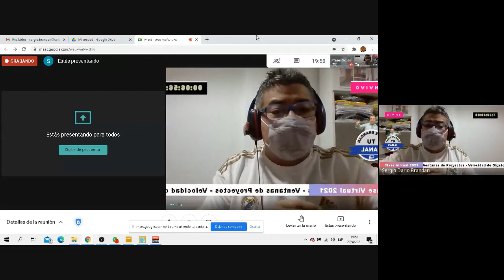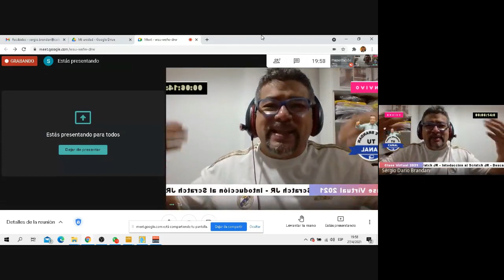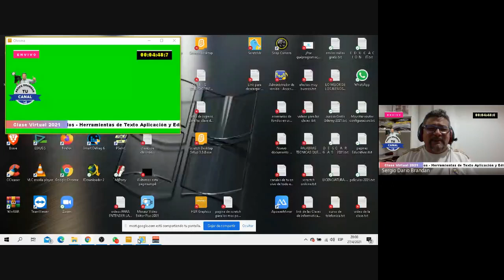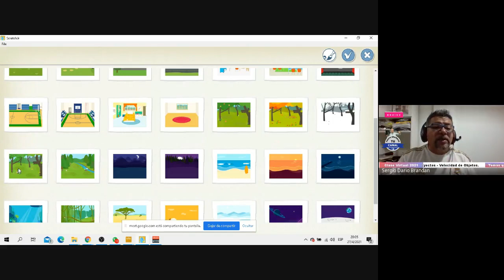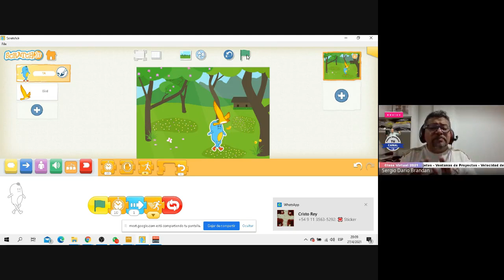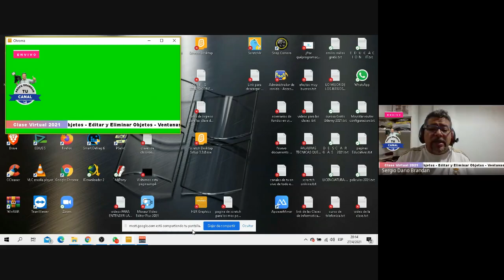Mi Primer Juego en Scratch Juniors ATRAPAME SI PUEDES